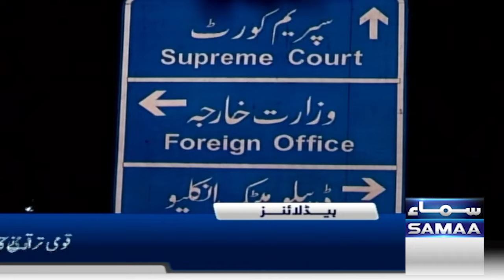Samaa News Headlines 4 AM | Big Game of Maulana Fazal ur Rehman | 18 Sep 2024 | SAMAA TV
Hezbollah members wounded in Lebanon after communications devices explode

2 people reported dead in China as Typhoon Bebinca is downgraded to a tropical storm

Arvind Kejriwal Resignation Live Updates: Arvind Kejriwal resigns as Delhi CM, Atishi stakes claim to form government

Arvind Kejriwal resignation live: AAP head steps down as CM, Atishi stakes claim

Arvind Kejriwal Resignation LIVE updates: Arvind Kejriwal To Resign Today, Atishi To Be Delhi Chief Minister